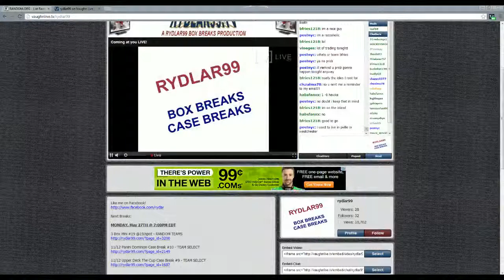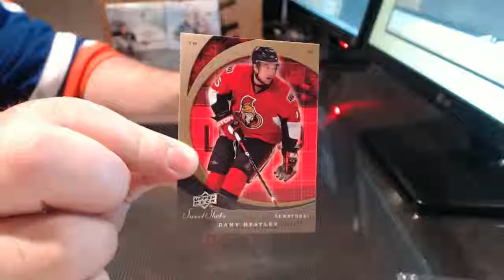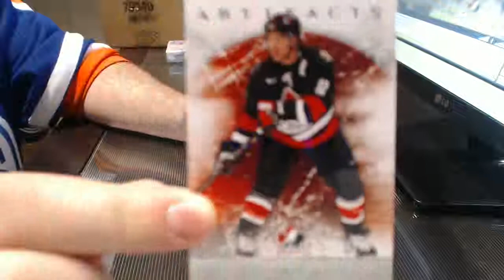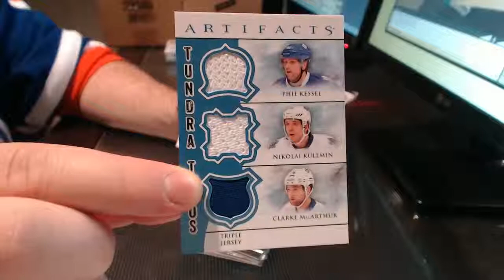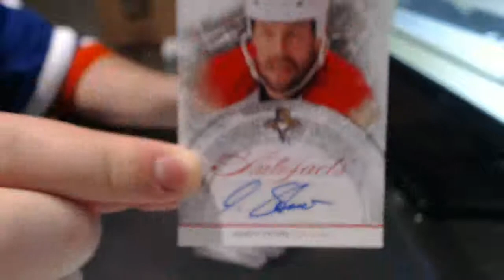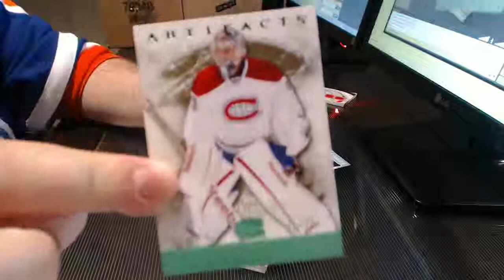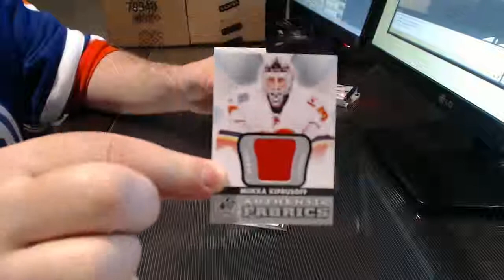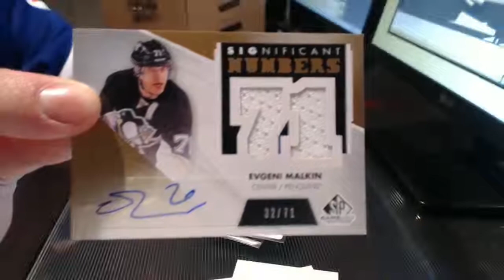May 27: 3 Box Mini Break #19 - RYDLAR99